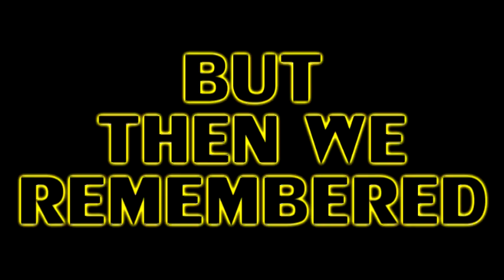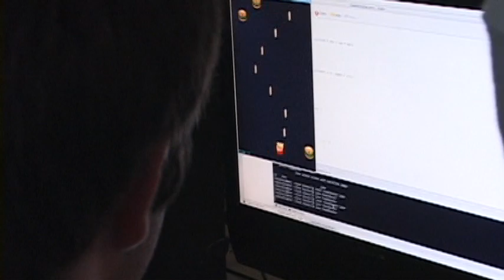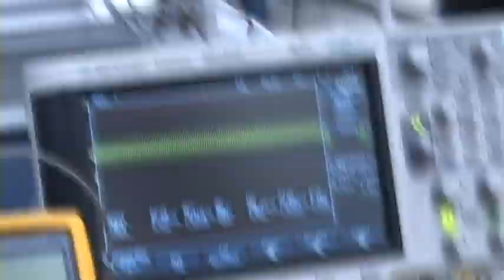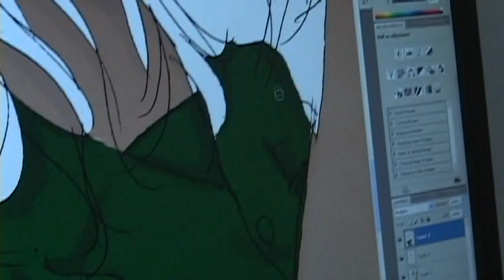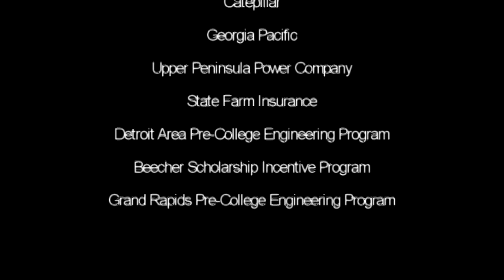Youth Programs @ Michigan Tech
Get a load of Michigan Tech's Summer Youth Program (SYP), Women in Engineering (WIE), and Engineering Scholars Program (ESP)!